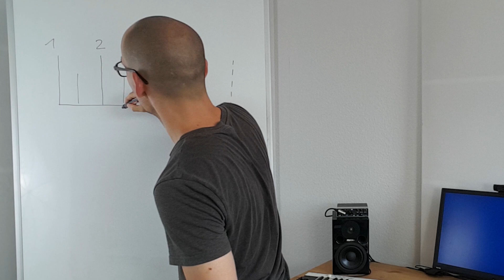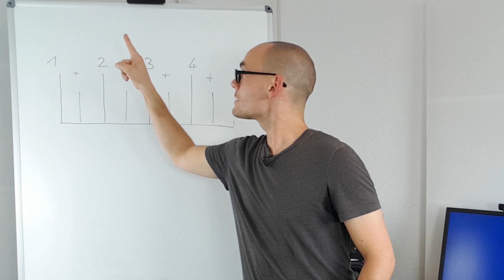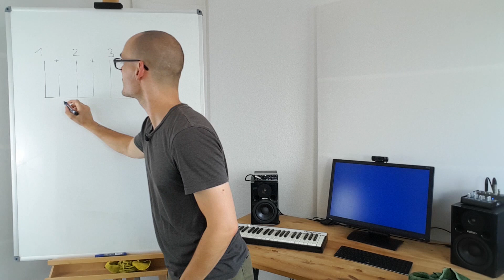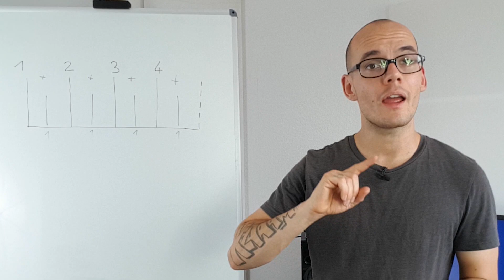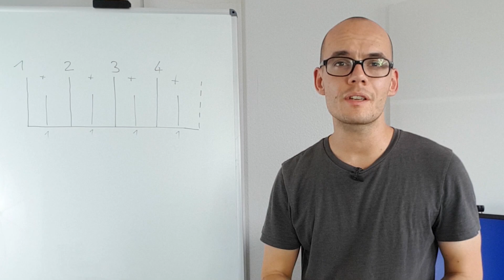Drei einfache Schritte um immer im Beat zu bleiben!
Im Video zeige ich dir drei einfache Schritte, mit denen du dich immer wieder in deinen Groove einfinden und ihn gründlich abspeichern kannst.